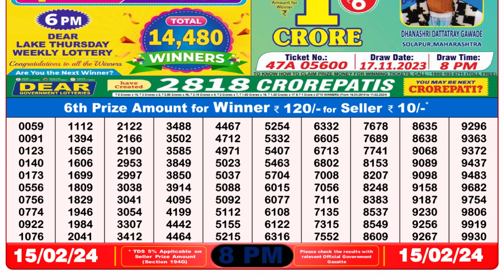Dear Lottery Sambad 8pm today 15.02.24 Nagaland State Lottery Result